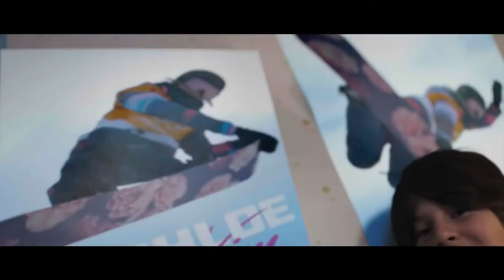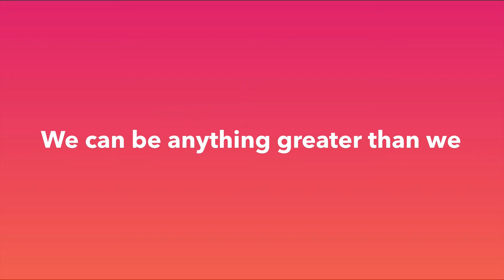영감을 주는 올림픽 광고 17 : 클로이 김과 마크 맥모리스가 출연한 비자(VISA) 광고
클로이 김과 마크 맥모리스가 출연한 비자(VISA) 올림픽 광고입니다. 박승희 선수도 나옵니다.